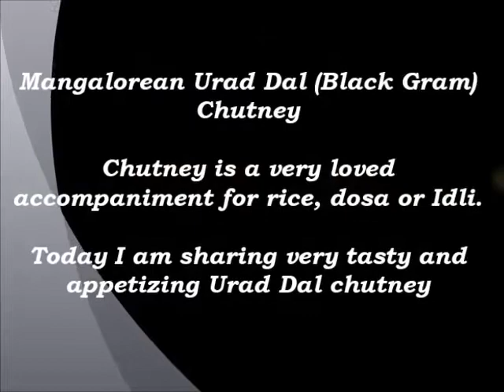How to make Urad Chutney Recipe | White Lentil Chutney Recipe